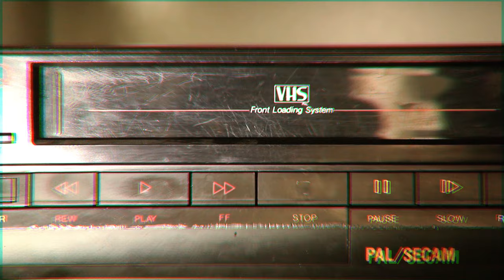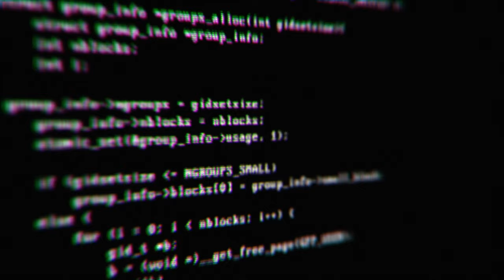GUNSHIP - CTHULHU Music Video x NeoWave 1984 Film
NeoWave 1984 is a journey into the cyberspace abyss. This wave isn't about a story, it's about  a feeling - so feel it.

Janis Harley stars in our new short film, shuffling to the tune of GUNSHIP's Cthulhu track featuring lyrics by Corin Hardy and backed by some incredible compositions by BEEPLE and others.

Directed and Edited by Alex Andipatin (@alex.andipatin)
Cinematography and Grading by Liam Solo (@liam.solo)
Starring Janis Harley
Track by GUNSHIP (@gunshipmusic)